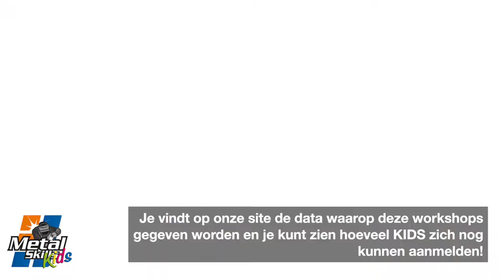𝗡𝗶𝗲𝘂𝘄𝗲 𝗚𝗮𝘀𝘁𝗵𝗲𝗲𝗿 𝘃𝗼𝗼𝗿 𝗠𝗲𝘁𝗮𝗹 𝗦𝗸𝗶𝗹𝗹𝘀 𝗞𝗶𝗱𝘀, 𝗥𝗼𝘆𝗮𝗹 𝗞𝗮𝗮𝗸 𝘂𝗶𝘁 𝗧𝗲𝗿𝗯𝗼𝗿𝗴!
Interesse in Kaak en wat zij allemaal doen?

Of ook interesse om gastheer te worden en ook Metal Skills Kids bij jou bedrijf te houden?
Muziek